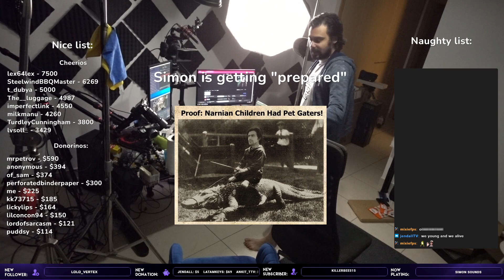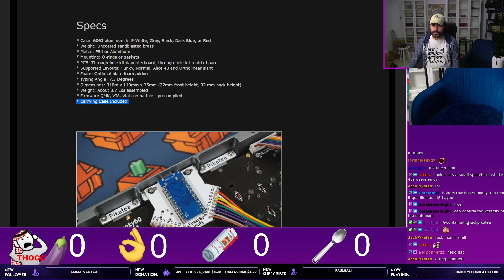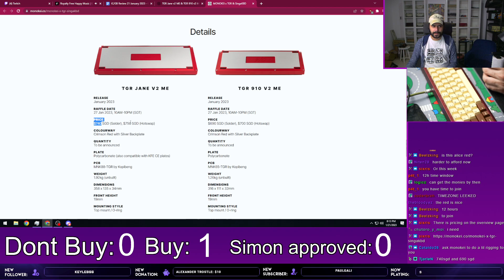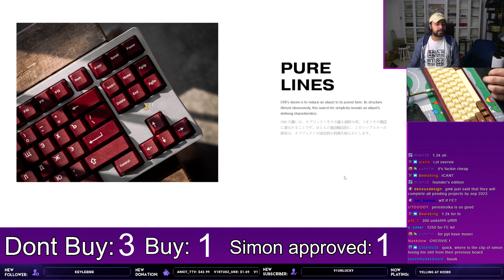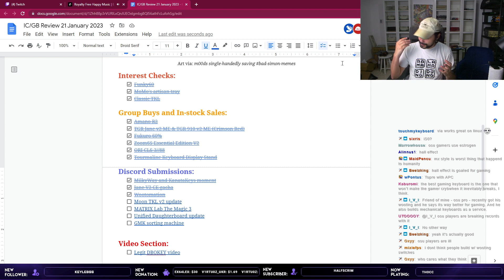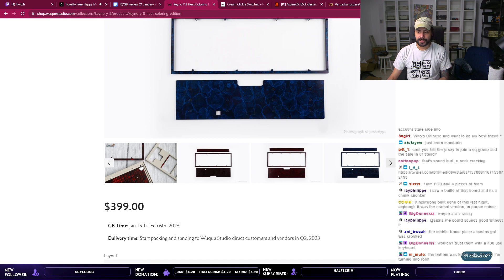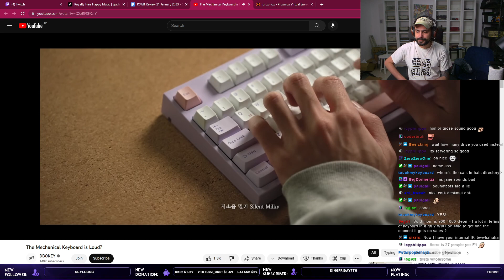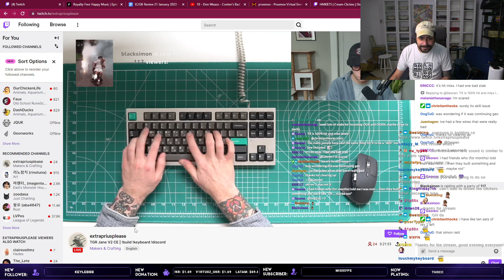[21 Jan 2023] IC/GB Reviews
==Major Timestamps==
New ICs 00:13:28
New GBs 00:27:36
Discord Submissions 00:56:48
Video Section 01:30:24

==All Timestamps==
Intro 0:00:00

Funky60 0:13:28
MoMo's artisan tray 0:20:24
Classic TKL 0:22:32

Amano R2 0:27:36
TGR Jane v2 ME & TGR 910 v2 ME (Crimson Red) 0:30:52
Fukuro 60% 0:38:10
Zoom65 Essential Edition V2 0:42:00
ORI CLS-3//88 0:47:00
Tourmaline Keyboard Display Stand 0:51:06

MilkyWay and KanataKeys moment 0:56:48
Jane V2 CE gacha 0:58:10
Wootomation 0:59:47
Moon TKL v2 update 1:03:49
MATRIX Lab The Magic 3 1:06:07
Unified Daughterboard update 1:08:06
GMK sorting machine 1:11:38

Legit DBOKEY video 1:30:24